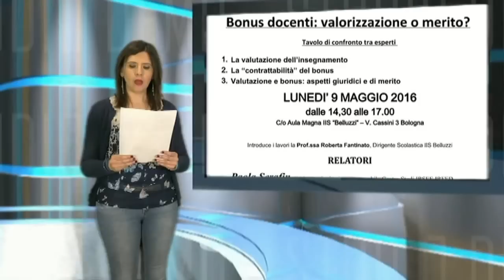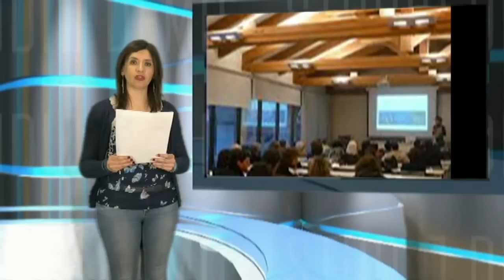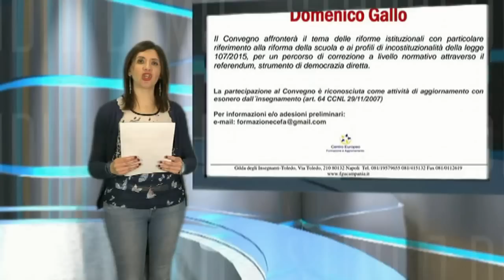NEWS 1 MAGGIO 2016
a cura di Irene Anastasi. Il "Punto" di Reginaldo Palermo, vice direttore de "La Tecnica della Scuola".
***  Concorso nel caos
***  Aran: il sì alla Gilda
***  Ambiti territoriali
***  Blocco Contratto, ricorso alla Corte Europea dei Diritti dell´Uomo (CEDU)
***  Bonus: nessun valore al merito
***  Anno di prova 2016
***  Scuola aperta nel periodo estivo
***  Supplentite
***  Convegno a Napoli
***  Referendum scuola
***  Gilda, congressi per il rinnovo degli organismi provinciali